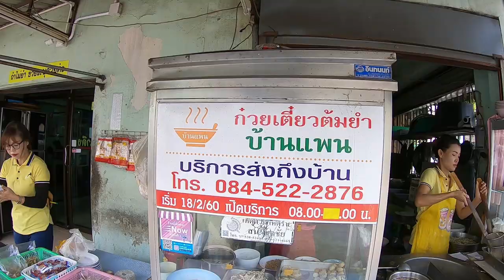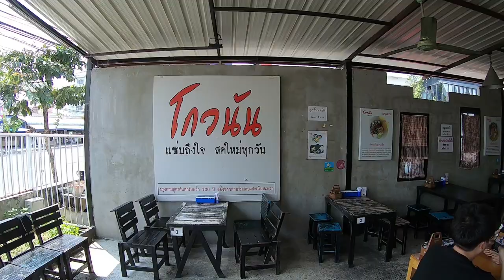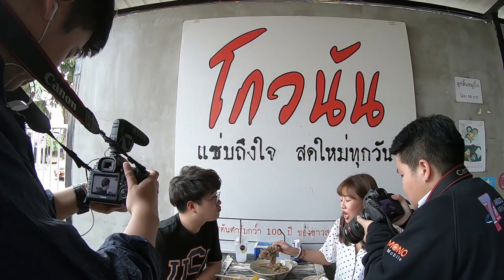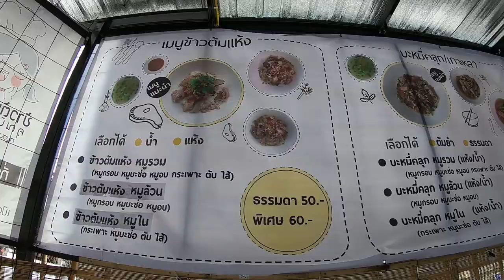อร่อยต้องแชร์ EP.112 | ]ลาดพร้าว - วังหิน - เสนานิคม